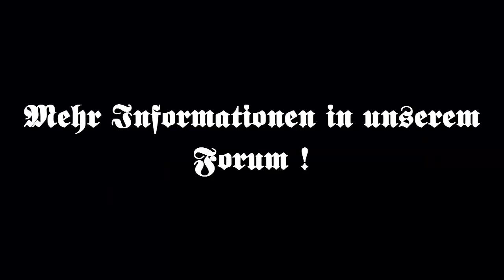Das Lied der Deutschen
Unsere wahre Hymne! Nicht nur die 3. Strophe ist unsere Nationalhymne sondern auch die 2 Strophen davor! Die Musik ist von Hayden und der Text von August Heinrich Hoffmann von Fallersleben.

1. Deutschland, Deutschland über alles,

2. Deutsche Frauen, deutsche Treue,
Deutscher Wein und deutscher Sang
Sollen in der Welt behalten
Ihren alten schönen Klang,
Uns zu edler Tat begeistern
Unser ganzes Leben lang --
Deutsche Frauen, deutsche Treue,

3. Einigkeit und Recht und Freiheit
Blühe, deutsches Vaterland!

MpG Deutscher Heimatschutz!